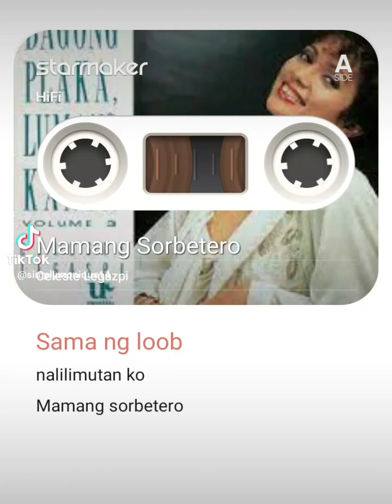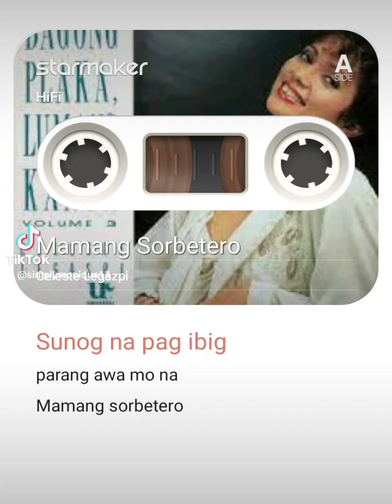Mamang Sorbetero (Covered by: Monique De Vigal) As Popularized by: Ms. Celeste Legaspi